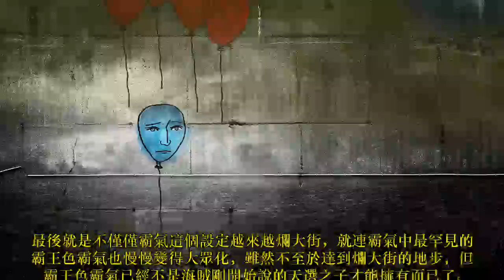海賊王：前期無敵的霸氣設定，到後期卻發現它成為海賊最大敗筆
眾所周知在《海賊王》中除了惡魔果實能讓人實力暴漲之外，霸氣也是直接增加個人實力的一種方式。在海賊王的前期霸氣因為十分罕見，所以讓大家以為霸氣是一個十分罕見的東西，只有人中龍鳳才配擁有霸氣。只不過前期無敵的霸氣，隨著劇情的發展它也逐漸成為海賊王中最大的敗筆，這究竟是為何呢？